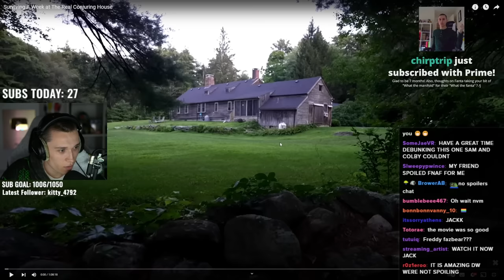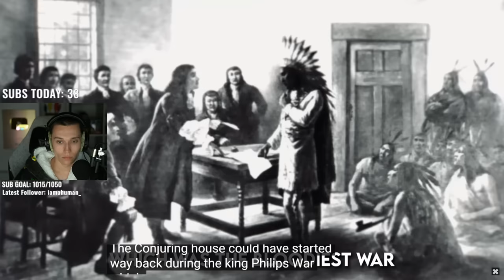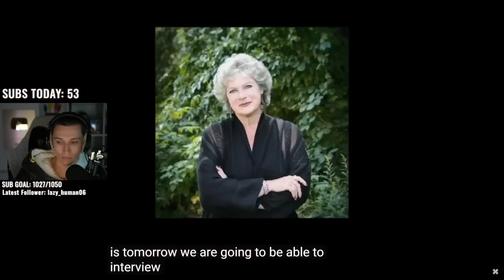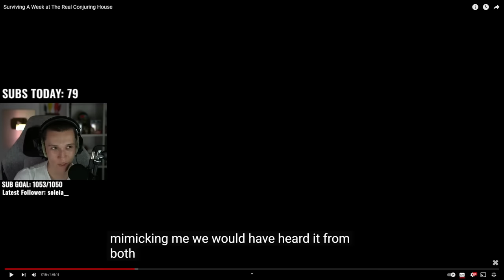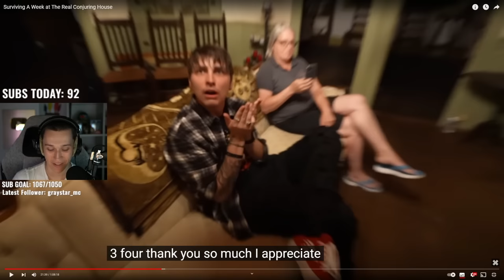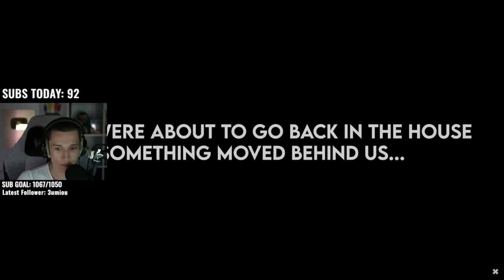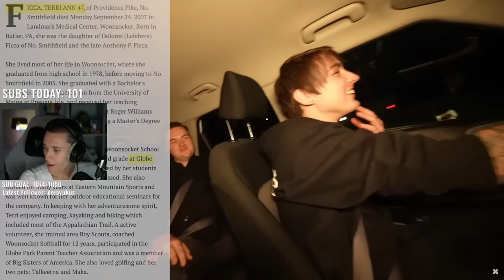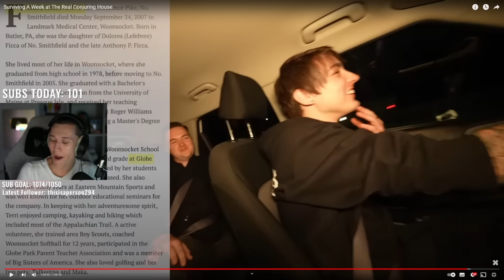Reacting to Sam & Colby Surviving A Week at The Conjuring House!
Jack Manifold reacts to the first episode of Sam and Colby's hellweek!